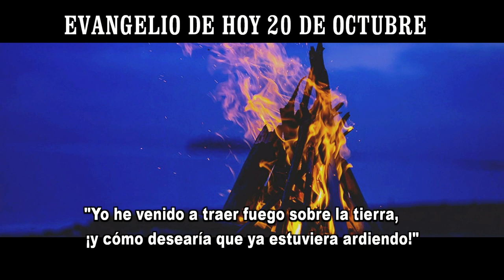EVANGELIO DE HOY 20 octubre HD